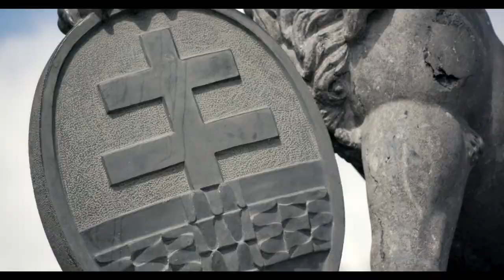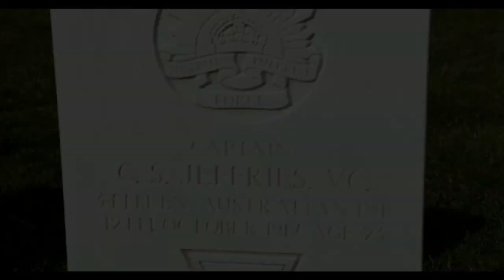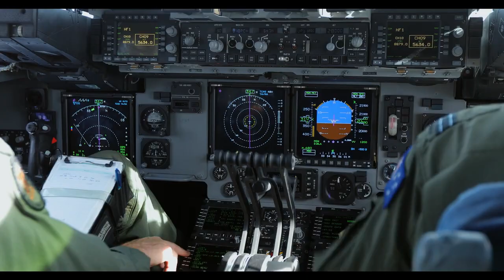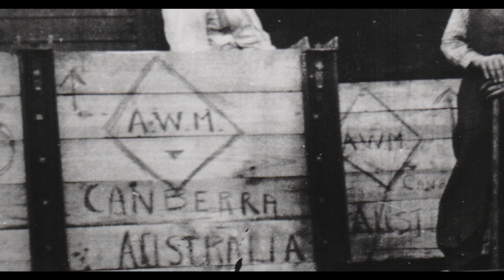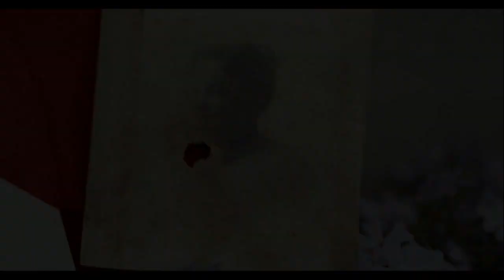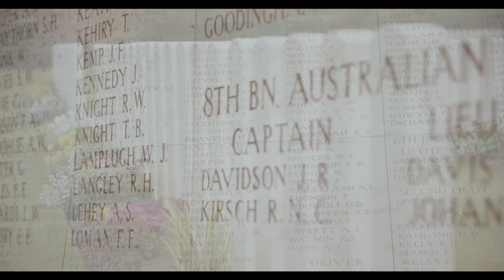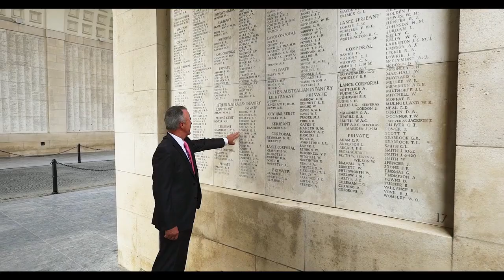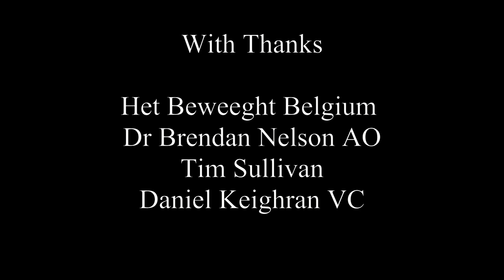The Menin Gate Lions | The First World War | Ypres, Belgium.